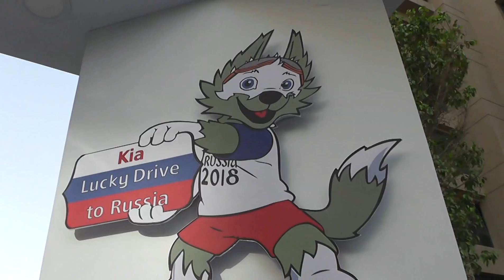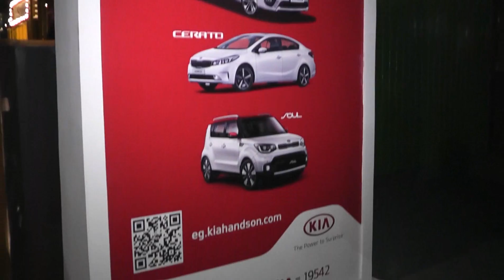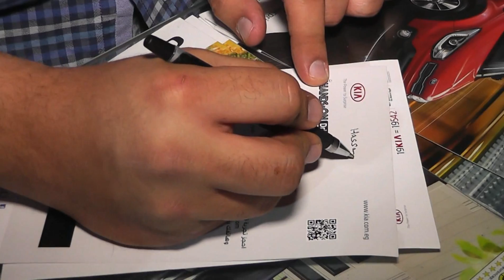KIA Hands On 2018 Arkan Mall